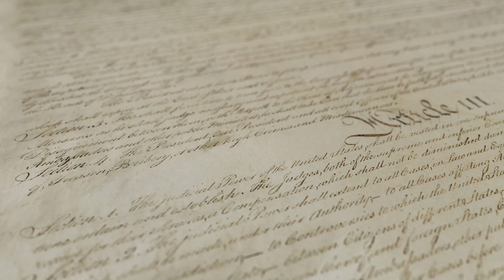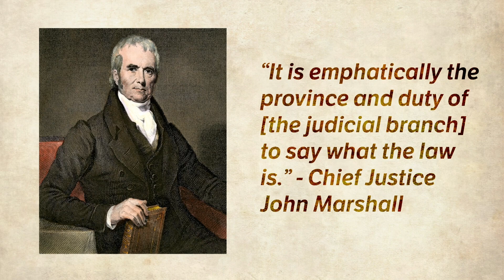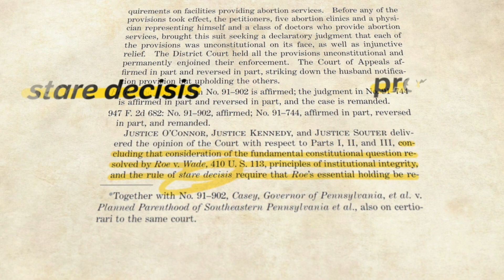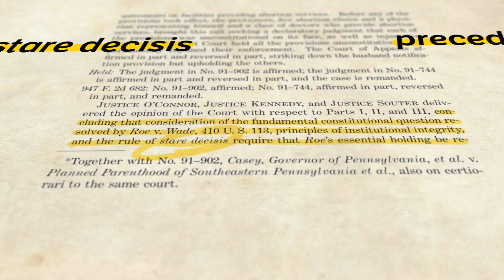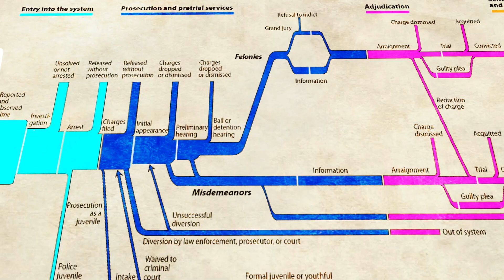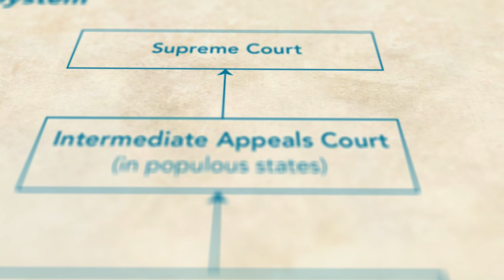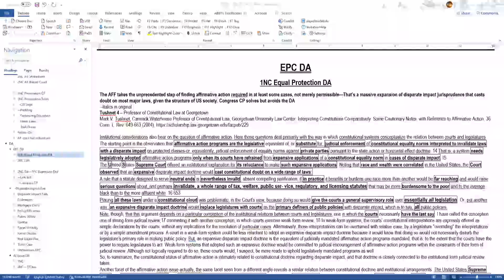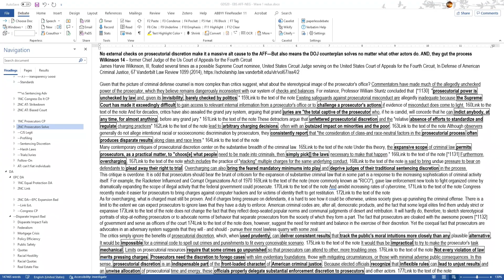GDDI 2020 - Courts Crash Course - Trufanov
Anthony Trufanov introduces the basics of the US court system and a few courts-related arguments.

AP
CNN